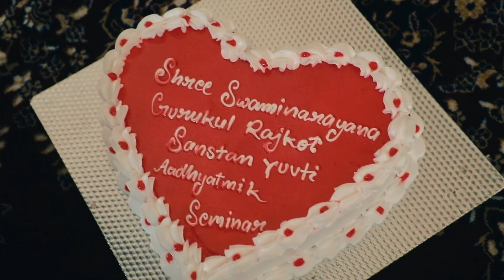Yuvti Adhyatmik Seminara Highlight || Premvati Mahila Mandir Rajkot || Rajkot Gurukul